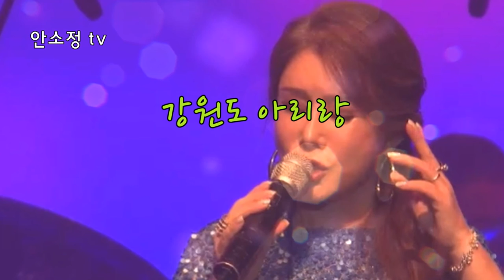[N757] '강원도 아리랑' - 조용필 l COVER BY DYK 안소정